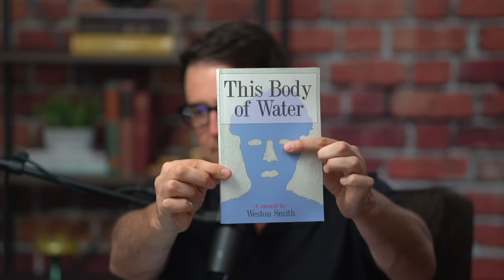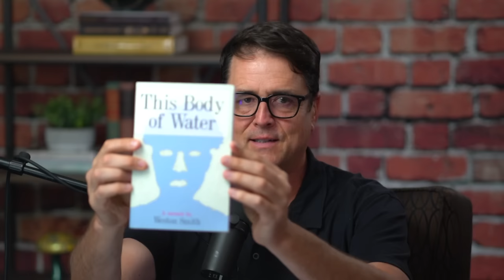Serving a Mission as a Gay Son of a Mormon Bishop - Evan and Weston Smith Pt.2 | Ep. 1667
Content Warning: Suicidal Ideation

In Part 2 of 3, we start off where we left with Weston’s story growing up as a gay Mormon kid, discovering his sexuality, suicidal ideation, decides to serve a mission as an “out” gay Mormon but upon suicidality in mission he gets a “spiritual” experience, resolving to leave and be happy outside of the Church. Evan gets a call to become a 1st counselor in the Stake Presidency.

This Body of Water: Surviving Mormonism as a Queer Man

Note: At the 1:06:45 mark in this episode, Evan inadvertently misstated the findings from a study. Here is a more accurate description of the study (which is found in a side note included in the Preface to his book):

“[A] peer-reviewed 2020 study conducted by James McGraw at Bowling Green State University (BGSU) and his colleagues found that lesbian, gay and bisexual (LGB) Utahns are over 4.5 times more likely to have recently thought about suicide/self-harm and nearly 10 times as likely to have attempted suicide in their lifetimes when compared to heterosexual Utahns. What’s even more alarming is that the rates of suicidal thinking and suicide attempts among LGB Utahns were around three times higher than the rates among LGB non-Utahns living in the U.S., Canada, and Europe. The rates of suicidal thinking and suicide attempts among heterosexuals in and out of Utah were not found to be nearly as divergent

Some people have postulated that Utah’s high altitude is a contributing factor to the high suicide rate among LGBTQ people. But I think the fact that the rates for straight folks in and out of Utah were not as different as the rates for LGB folks in and out of Utah suggests that Utah’s high altitude is not the primary reason LGB Utahns are so much more prone to suicide. It’s important to note that the BGSU study does not propose a reason for its findings or address the influence of religious beliefs at all. But I think when its findings are read in conjunction with those of the above-referenced study from the University of Georgia regarding the traumatic effects of some church teachings on LGBTQ Latter-day Saints it’s not difficult to identify a distinguishing factor about Utah that could be making it harder for LGB people who live there to avoid suicidal thoughts.”

Chapters:
00:00:00 Intro & recap
00:25:00 Weston’s struggles dating girls, pornography, the shame spiral, experiences suicidality, comes out to his family
00:51:00 Struggles with constant family messaging in lessons and at the Temple, knowing he will never have a family like the Church wants him to have.
00:56:00 Weston loses faith but stays in the Church for family and social connections
01:09:00 Mormon Doctrine vs Altitude on LGBTQ suicidality
01:20:00 Weston still decides to serve a mission & serves in Brazil.
02:17:00 Weston becomes suicidal again, has affirming spiritual experience & decides to go home. His Mission President tells him to distance himself from his family.
02:38:00 LGBT deaths and people being numb to it. Christ’s condemnation of the Pharisees as applied to the modern Mormon church.

ABOUT US:
Mormon Stories Podcast is the longest-running and most successful podcast in Mormonism - hosted by Dr. John Dehlin. Our overall mission is to: 1) Facilitate informed consent amongst LDS Church members, investigators, and non-members regarding Mormon history, doctrine, and theology, 2) Support Mormons (and members of other high-demand religions) who are experiencing a religious faith crisis, and 3) Promote healing, growth and community for those who choose to leave the LDS Church or other high demand religions.

Mormon Stories Podcast is a product of the Open Stories Foundation - a 501c3 non-profit dedicated to supporting Mormons in religious transition.